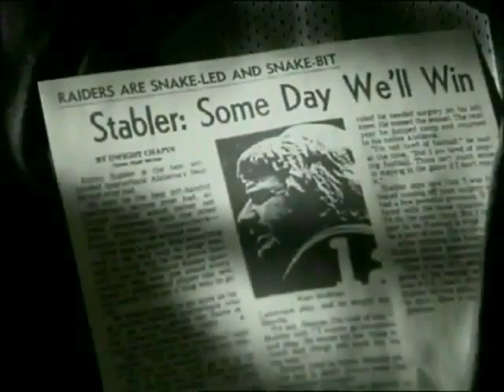The Snake Ken Stabler Pt 2 - FreeBird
Part 2 of a 4 part Video I made for The Snake.